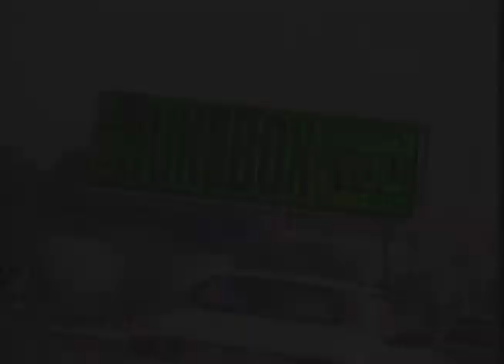Video JukeBox Network - Two For One Campaign - December 10, 1991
Edited by Chris Sloan at Limelite Video.